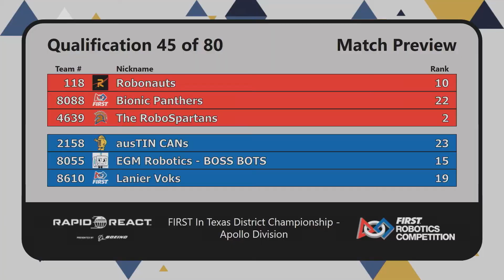QM45 2022 FIRST In Texas District Championship Mercury Division